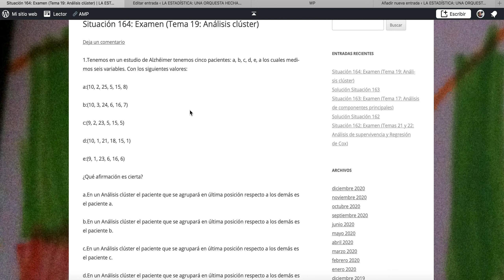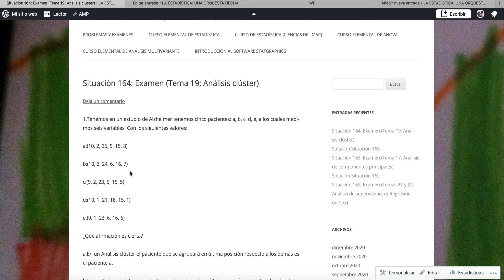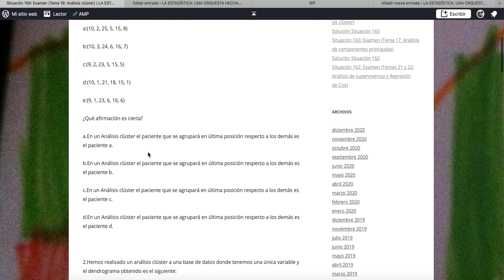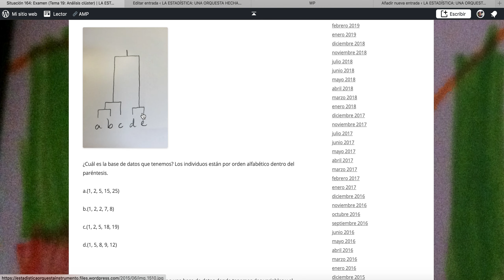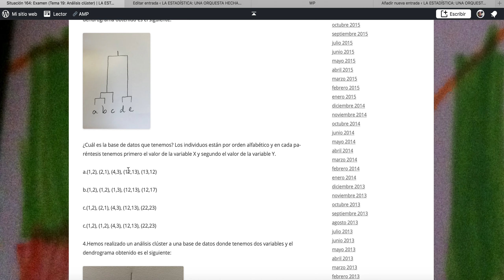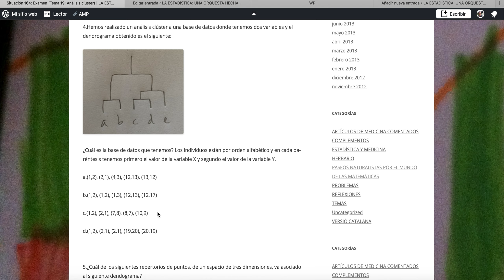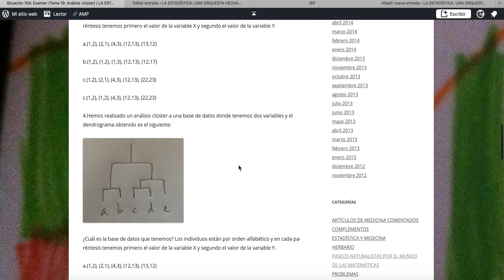Ejercicios resueltos de Análisis clúster